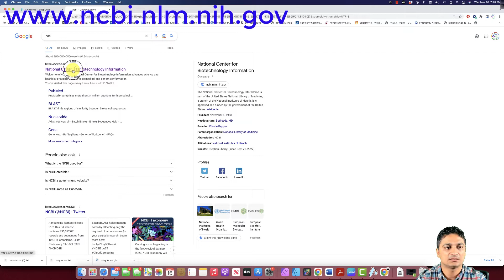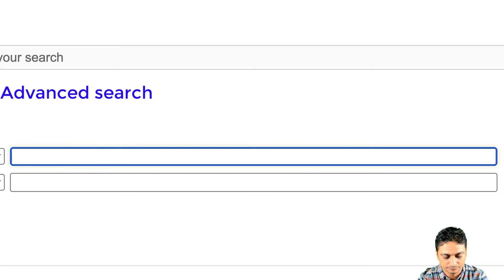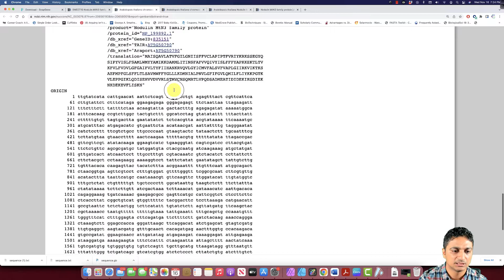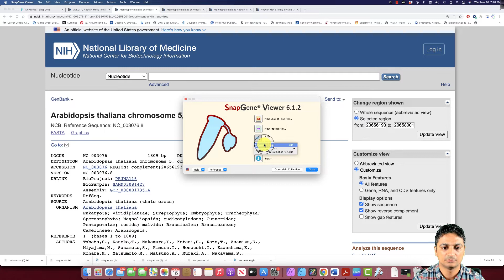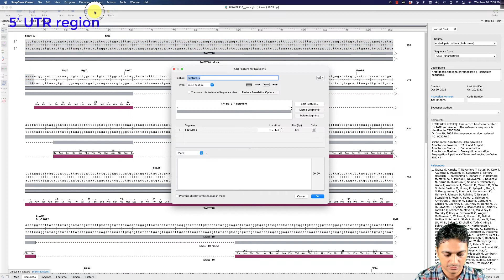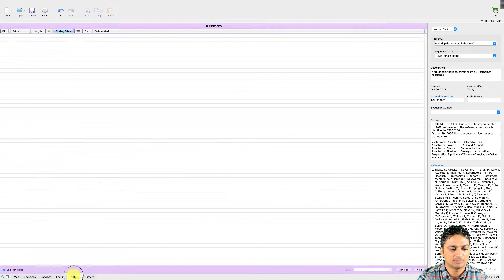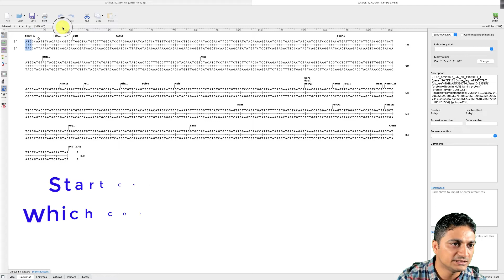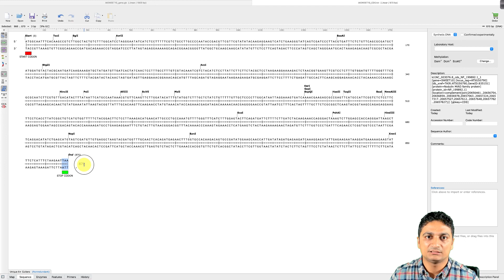Genomics and Bioinformatics | Lecture 2 | Download DNA/RNA and protein sequences from NCBI database